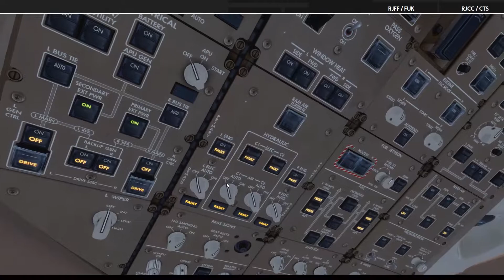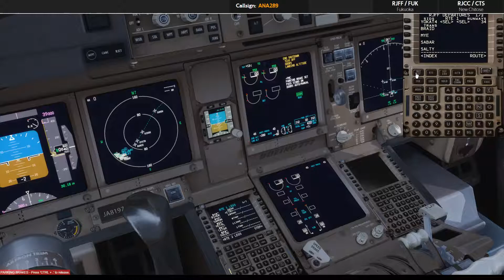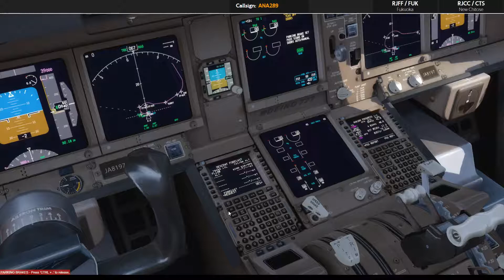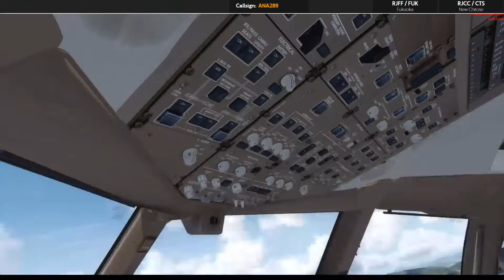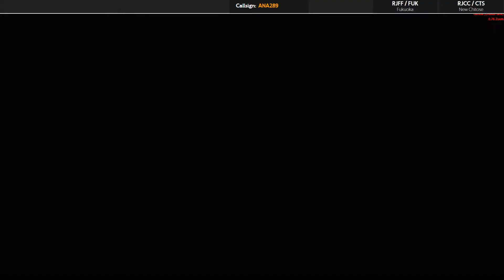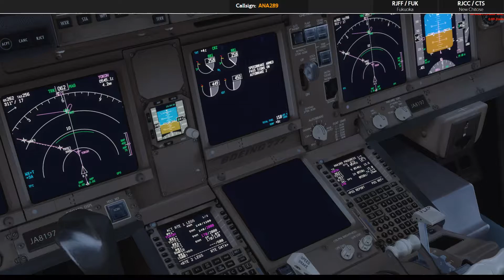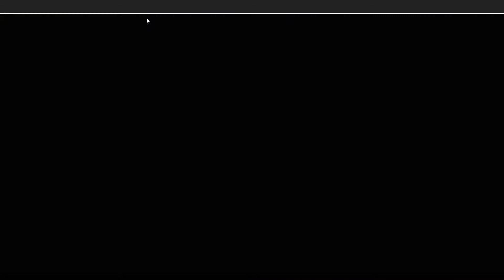【P3D V4.1】RJFF(福岡)-RJCC(新千歳)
Add on
PMDG747,PMDG777,PMDG737
AerosoftA320,Aerosoft CRJ-700
FTX Global Base,FTX Global Vector,and free tools
GSX
PRO-ATC-X
Active Sky 2016 (AS16)+ASCA
ENVTEX+ENVSHADE
PrecipitFX
Chaseplane